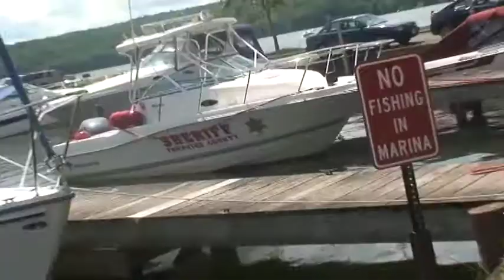IHS Reunion 2018 Shortlist Who Should Show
Who would you love to see this summer?